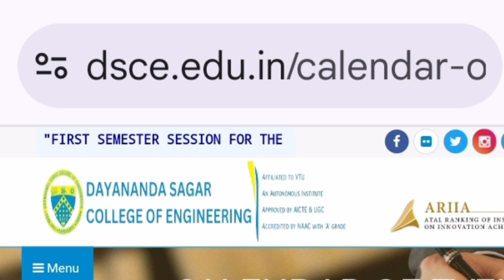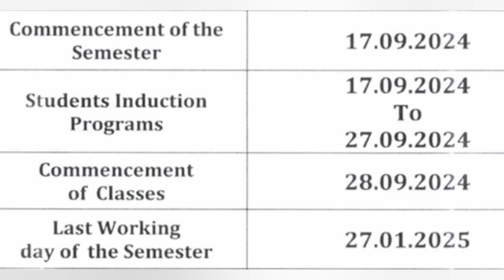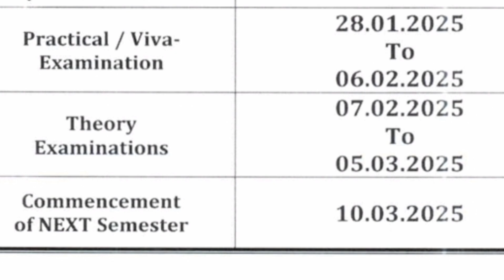Dayananda Sagar college of engineering - DSCE Bangalore|COMEDK counselling 3924|DSATM college|KCET